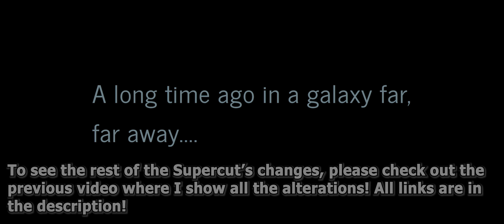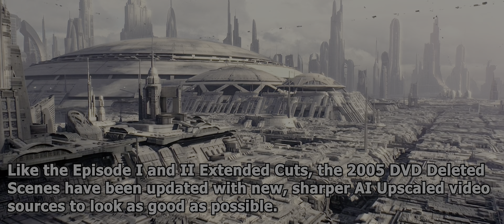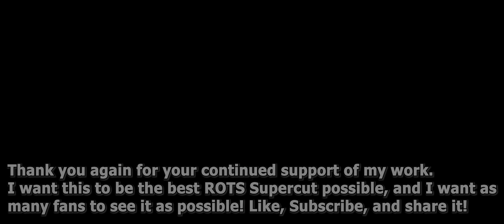Revenge of the Sith 4 Hour Supercut - Updated v4.0 Changes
This video shows several of the recent changes in the new v4.0 4K HDR 4.5 hour Revenge of the Sith - Siege of Mandalore Supercut I have created, with text explanations summarizing details for each of these changes. There are updates to color timings, a small addition of Yoda hearing Qui-Gon, more Matt Lanter voice clips for the Anakin 2D Clone Wars cameo, and more.

The cut has been created by mixing Revenge of the Sith with the final 4 episodes of Clone Wars Season 7 (The Siege of Mandalore) in their entirety, 9 minutes of restored deleted scenes, and the entire Battle of Coruscant from the 2005 Genndy Tartakovsky Clone Wars Microseries, upscaled into 4K HDR to match the rest of the material. This makes it one of the longest possible edits of Revenge of the Sith you can find. First released in May 2020, this cut is on its 4th interation, now having been out for a full 1.5 years.

While I know it's been a popular request, I am keeping Bad Batch material separate in their own film cuts. I firmly believe Bad Batch Aftermath is best watched immediately after this cut has finished, as the Order 66 sequences in that story, just like Jedi Fallen Order, are best seen in the context of their actual episodes. All other material included in this cut directly ties to the core plot of Revenge of the Sith and Anakin's storyline, while Bad Batch sees the end of the war and early Imperial days from an entirely unique perspective, separate from Anakin, Kenobi, or Ahsoka's POV. I hope you all understand. I firmly believe that handling the cut in this way and with these choices makes this the best iteration of Revenge of the Sith that's reasonably possible with current tech.

To See the rest of the Supercut's Changes, check out the older "All Changes and Transitions" video:

Use the following Google Doc to see the cuts for yourself, then follow the instructions there.